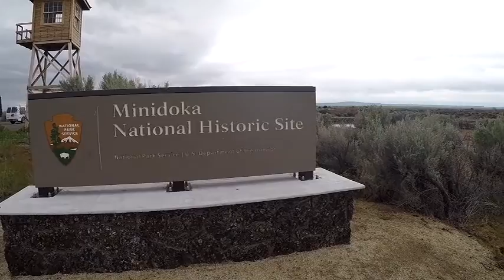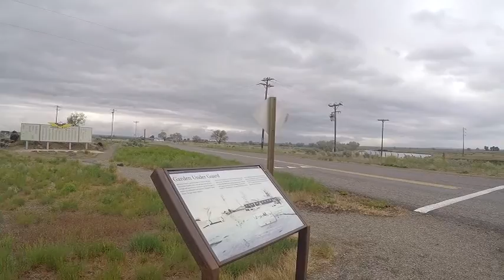5-17-15 - Day 19 - Minidoka National Historic Site - Idaho & Washington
This was one of the Japanese Interment Camps during WWII.

I believe there were 4 camps and this is the second one we have seen.